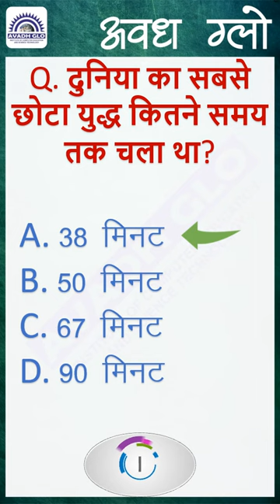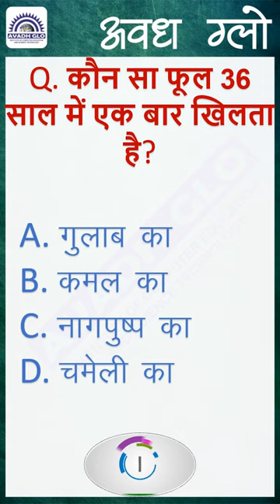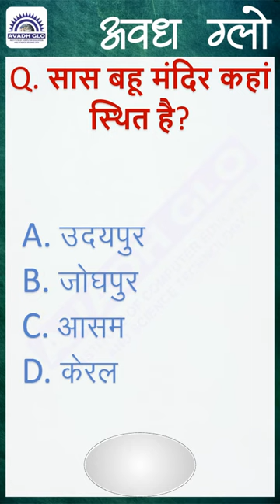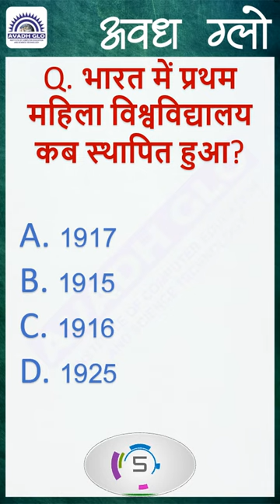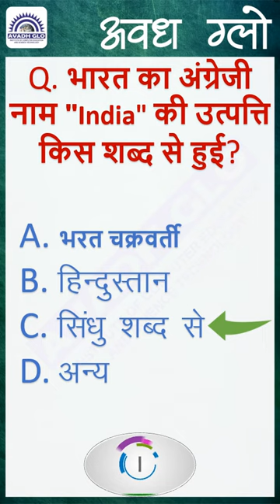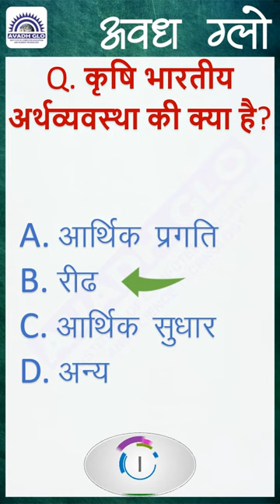Most important GK question | GK everyday current affairs | GK today current affairs | GK history GK1